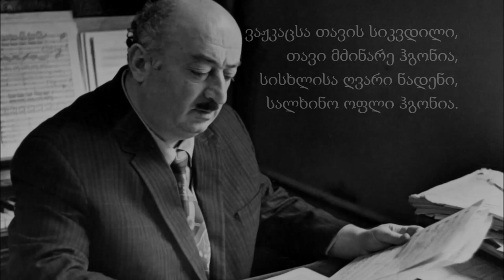რევაზ ლაღიძე - ლაშქრული (ტექსტი)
რევაზ ლაღიძის ოპერიდან "ლელა" (1983 წლის ჩანაწერი).
მუსიკა გამოყენებულია, ასევე, ნიკოლოზ სანიშვილის ფილმში "ხევისბერი გოჩა" (1964).